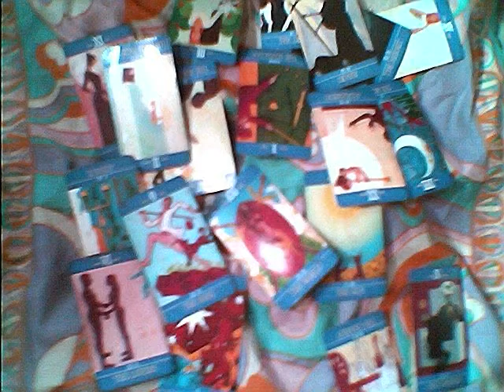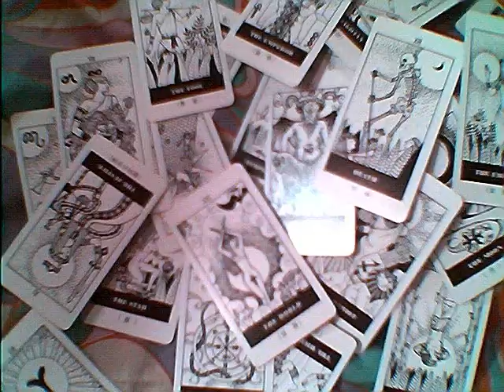（ライヴでの即興演奏）ラスコーリニック・アンダー・ザ・マンダラ（Improvisation）